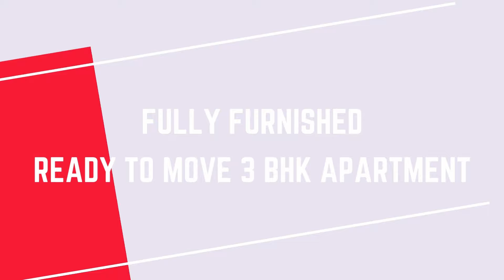Ready to Move 3 BHK Fully Furnished Apartment, Balewadi, Pune | 7420923928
#3 bhk flats in baner,
ready possession flats in baner,
#3 bhk ready possession flats in baner,
#3 bhk ready to move flats in baner,
flats in baner,
pune2bhk flat in pune,
3bhk flat for sale pune,
3bhk flat in pune,
3bhk pune,pune property,
pune property for sale,
plots in pune,
row house in pune,
villa in pune,
villa in pune